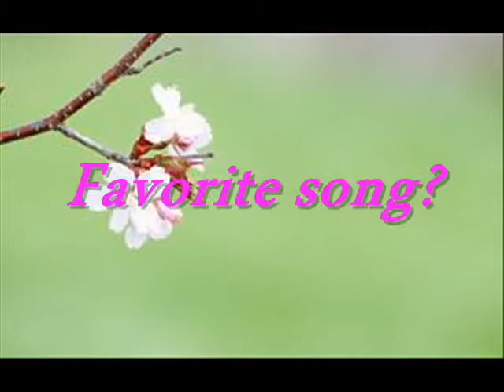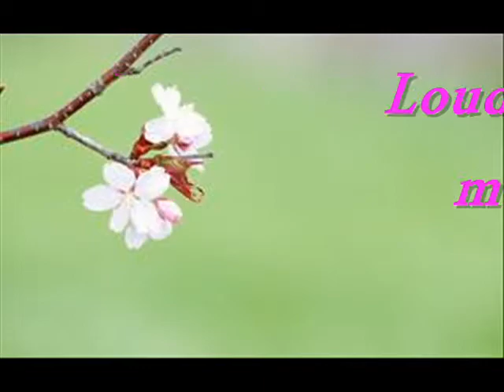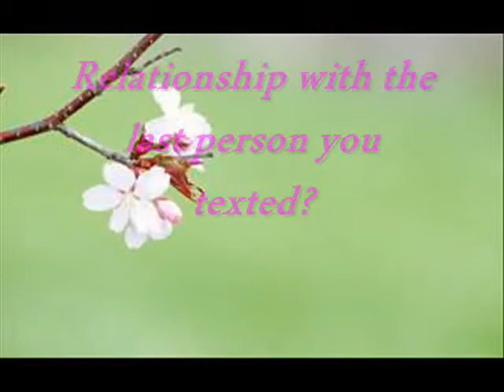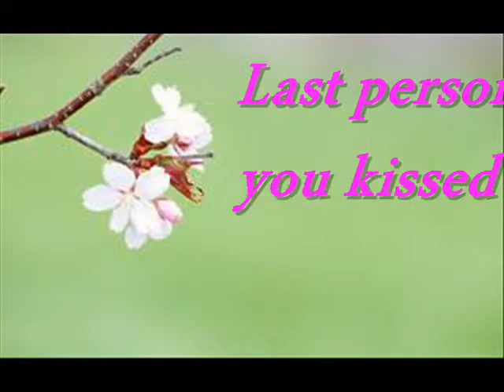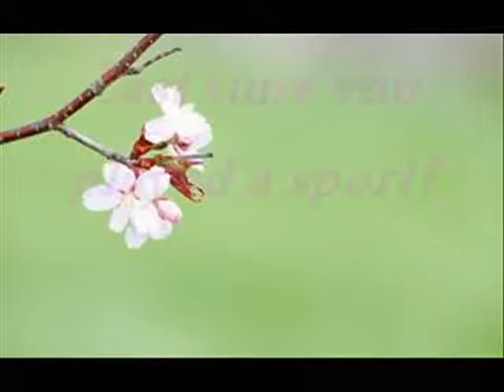TMI Tag!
Thumbs up this video and share it!

Questions!
1: What are you wearing?
2: Ever been in love?
3: Ever had a terrible breakup?
4: How tall are you?
5: How much do you weigh?
6: Any tattoos?
7: Any piercings?
8: OTP?
9: Favorite show?
10: Favorite bands?
11: Something you miss? .
12: Favorite song?
13: How old are you?
14: Zodiac sign?
15: Quality you look for in a partner?
16: Favorite Quote?
17: Favorite actor?
18: Favorite color?
19: Loud music or soft?
20: Where do you go when you're sad?
21: How long does it take you to shower?
22: How long does it take you to get ready in the morning?
23: Ever been in a physical fight?
24: Turn on?
25: Turn off?
26: The reason I joined Youtube?
27: Fears?
28: Last thing that made you cry?
29: Last time you said you loved someone?
30: Meaning behind your YouTube Name?
31: Last book you read?
32: The book you're currently reading?
33: Last show you watched?
34: Last person you talked to?
35: The relationship between you and the person you last texted?
36: Favorite food?
37: Place you want to visit?
38: Last place you were?
39: Do you have a crush?
40: Last time you kissed someone?
41: Last time you were insulted?
42: Favorite flavor of sweet?
43: What instruments do you play??
44: Favorite piece of jewelery?
45: Last sport you played?
46: Last song you sang?
47: Favorite chat up line?
48: Have you ever used it?
49: Last time you hung out with anyone?
50: Who should answer these questions next?